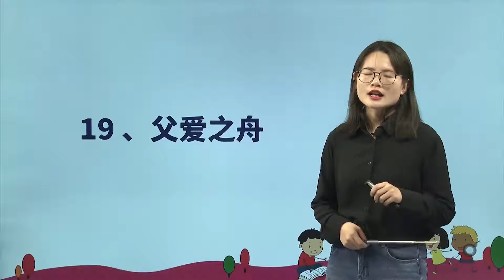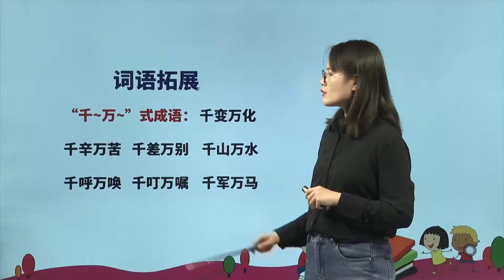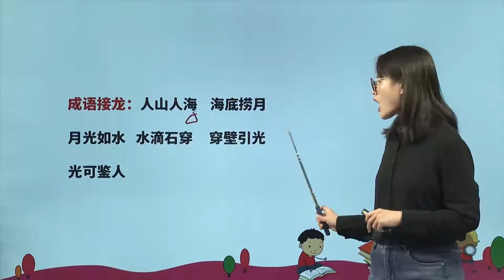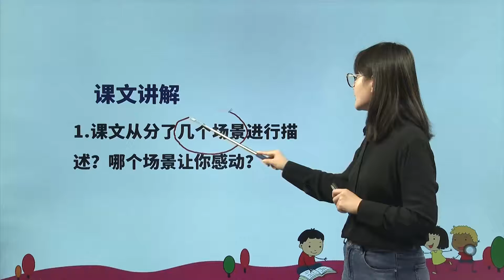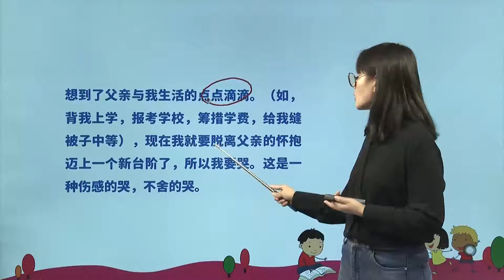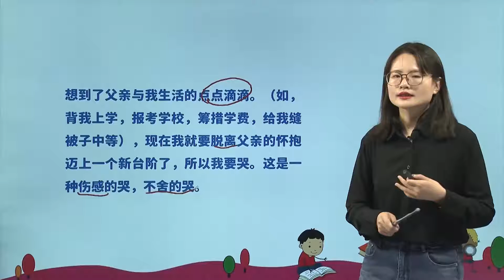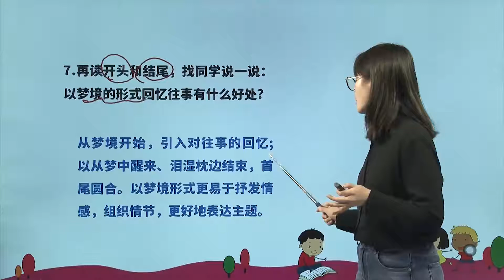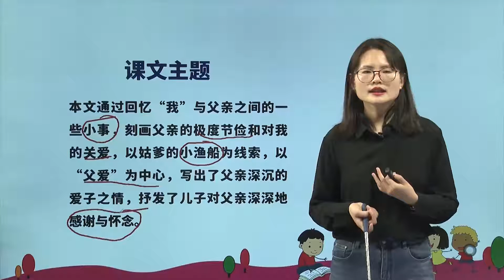[学中文|中文学习] 19 父爱之舟|小学语文课文|五年级上